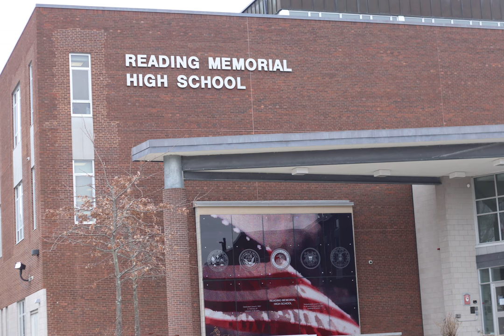Sharing is Caring